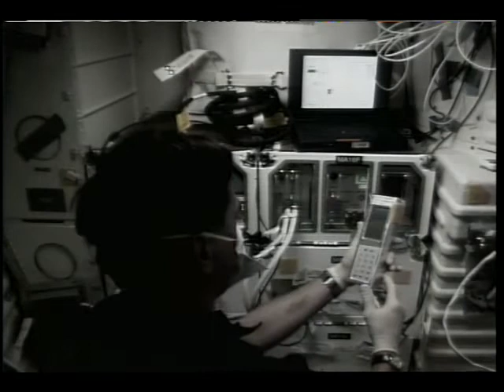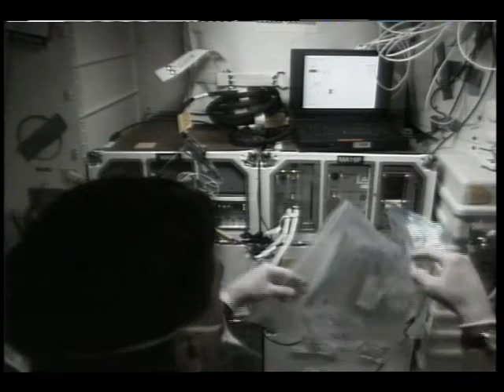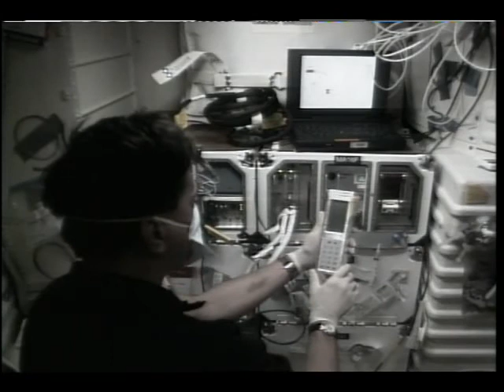STS-70 Flight: Day 4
The fourth day of STS-70 mission of Space Shuttle Discovery is contained on this video. With the spacecraft continuing to perform flawlessly, Discovery's crew begins work with various experiments, ranging from biological studies to use of earth-observing cameras. The crew held a press conference via satellite link and answered questions from reporters in Florida and Ohio.